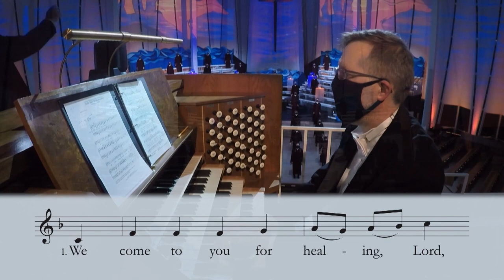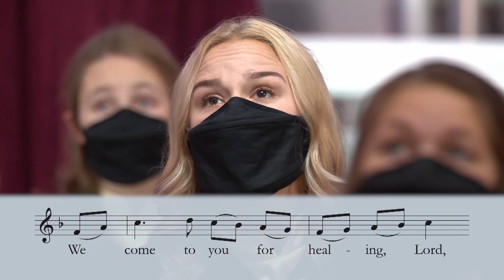We Come to You For Healing, Lord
As we look back on a year that has challenged us all, may 2021 bring light, hope, and healing.

We Come to You For Healing, Lord by The Gustavus Choir. Arr. Ralph Vaughan Williams. From Gustavus Adolphus College's Christmas in Christ Chapel 2020, Healer of the Nations, Come.